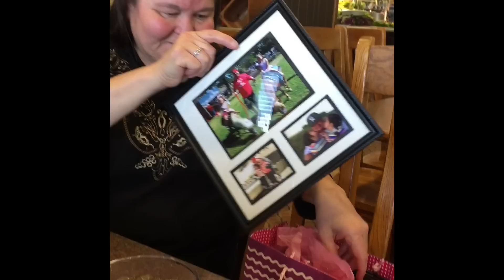Mothers Day With My 'Momma' 2015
Dear Momma,

"I finally understand for a woman it ain't easy trying to raise a man. There's no way I can pay you back but the plan is to show you that I understand. You are appreciated"